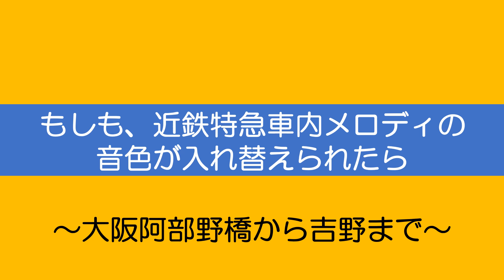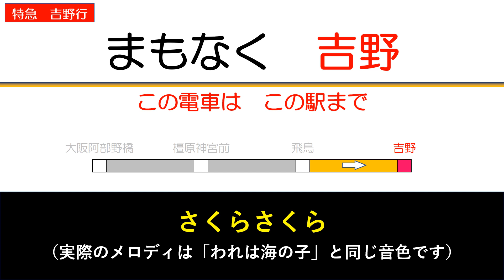近鉄特急車内メロディの音色を入れ替えるとこうなります #3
近鉄特急の車内メロディは、大きく分けて2種類の音色（動画の冒頭で紹介）があります。
今回は南大阪＆吉野線のメロディで見ていきましょう！

尚、大阪阿部野橋～吉野の特急停車駅は下記のとおりですが、近鉄特急おなじみの「駅ごとのメロディ」が流れるのは（）内の4駅のみです。

【停車駅】
（大阪阿部野橋）、尺土、高田市、（橿原神宮前）、（飛鳥）、壺阪山、吉野口、福神、下市口、六田、大和上市、吉野神宮、（吉野）